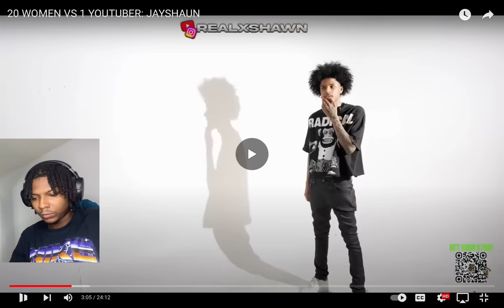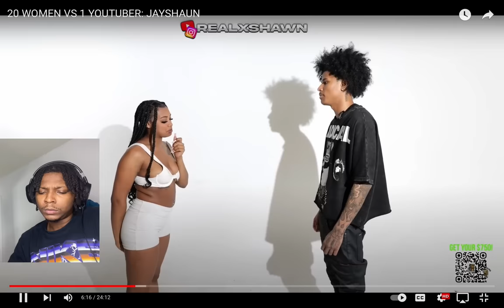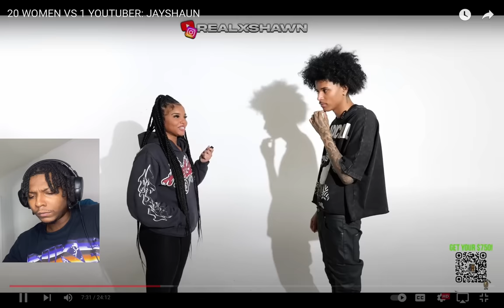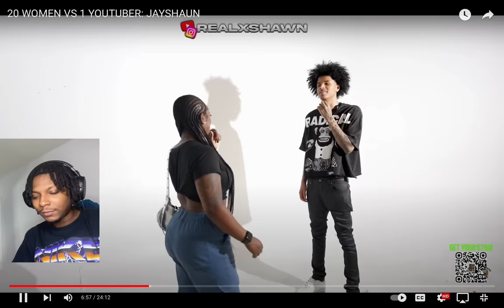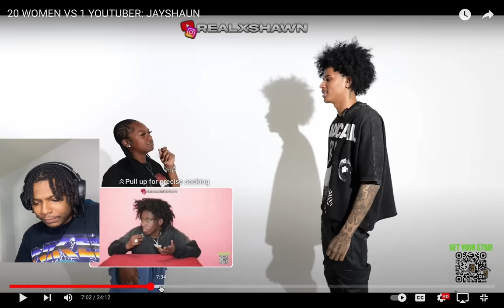AGGRESSIVE IG Model Gets HUMBLED By 16 Year Old RAPPER….